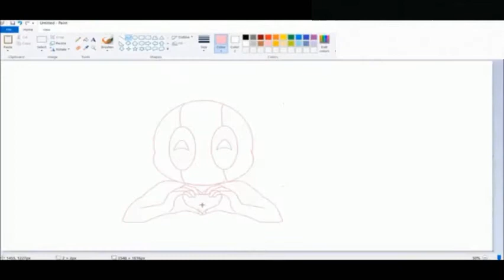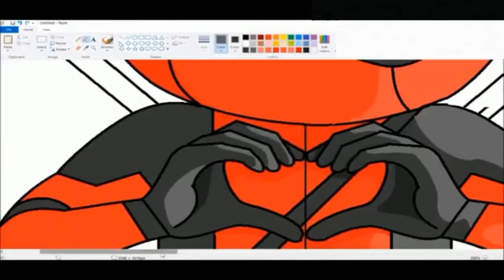DRAWING DEADPOOL IN MS_PAINT!!! DIGITAL ART!!!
ART - The oldest documented forms of art are visual arts, which include creation of images or objects in fields including today painting, sculpture, printmaking, photography, and other visual media. Sculptures, cave paintings, rock paintings and petroglyphs from the Upper Paleolithic dating to roughly 40,000 years ago have been found, but the precise meaning of such art is often disputed because so little is known about the cultures that produced them. In 2014, a shell engraved by Homo erectus was det.

Plastic arts are art forms which involve physical manipulation of a plastic medium by molding or modeling such as sculpture or ceramics. Less often the term may be used broadly for all the visual arts (such as painting, sculpture, film and photography), as opposed to literature and music. Materials for use in the plastic arts, in the narrower definition, include those that can be carved or shaped